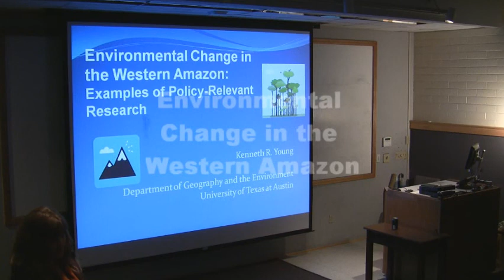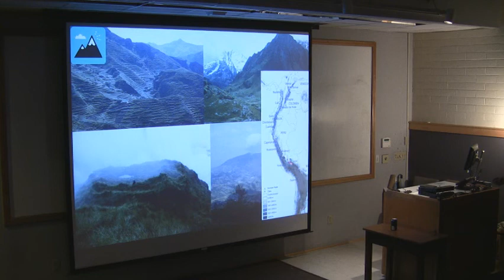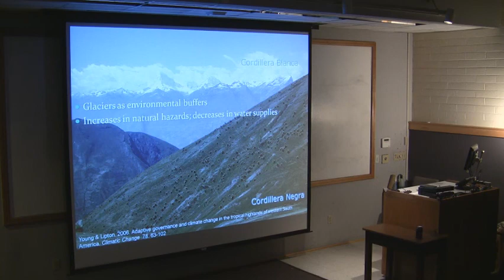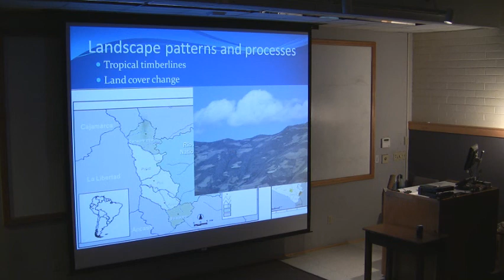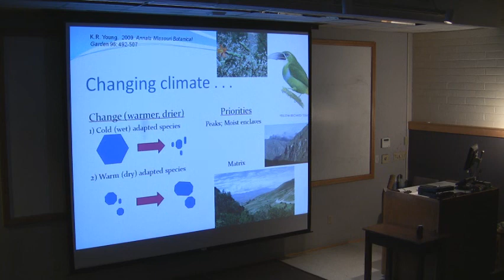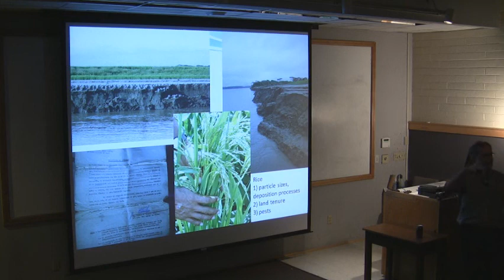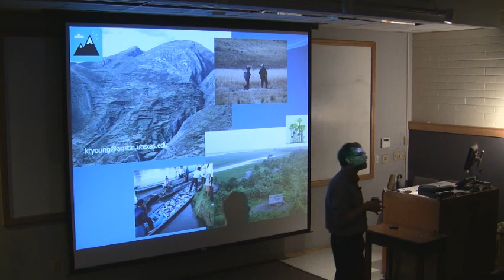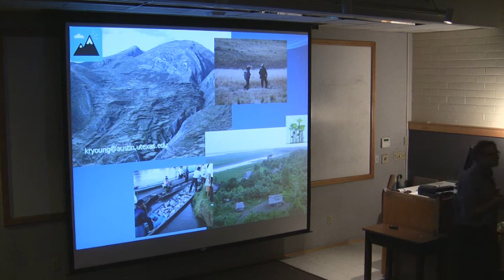Kenneth R. Young - Environmental Change in the Western Amazon